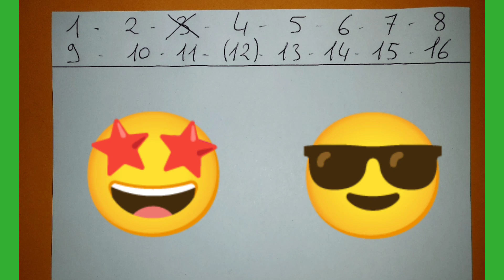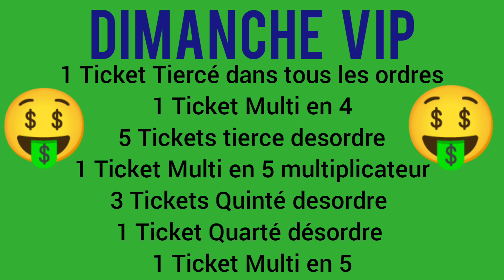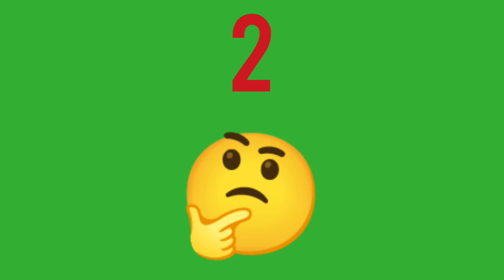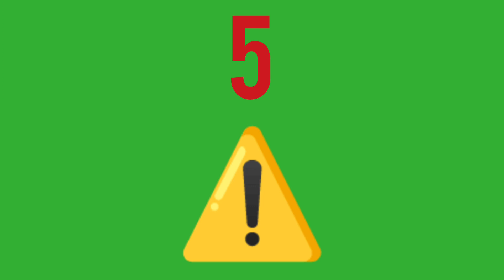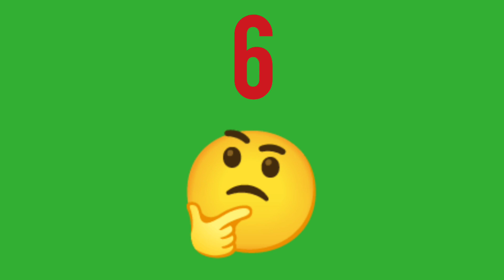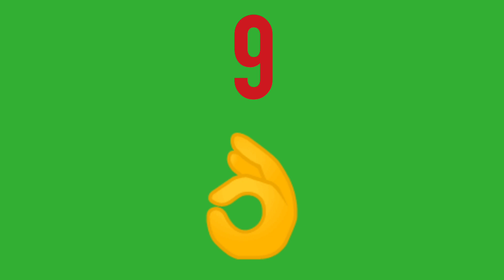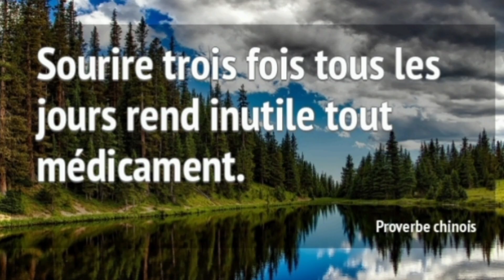PRONOSTIC PMU QUINTE DU JOUR LUNDI 16 MAI 2022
PRONOSTIC PMU QUINTE DU JOUR LUNDI 16 MAI 2022  BENOITREKIN GAGNER ARGENT DIRECTION VICHY ! Pour le prono et l'analyse du QUINTE du jour par BENOITREKIN pmu pour LE PRIX DE SAINT-POURÇAIN-SUR-SIOULE ! TROT-ATTELE, 2950 mètres, 15 partants, réunion 1 course 4 R1C4 ! Bonne chance à tous ! Gagner argent ! Choppez le moi dans l'ordre ce Quinté !!!
Pour récupérer les tickets de BENOITREKIN ! Rendez-vous ici : benoitrekin.fr